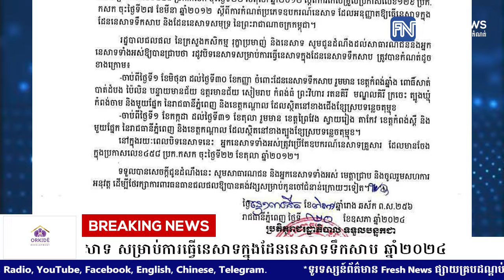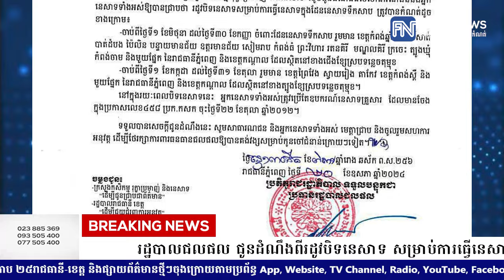រដ្ឋបាលជលផល ជូនដំណឹងពីរដូវបិទនេសាទ សម្រាប់ការធ្វើនេសាទក្នុងដែននេសាទទឹកសាប ឆ្នាំ២០២៤.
* រាយការណ៍ដោយកញ្ញា  យឹម ចាន់ស្រីវីន  និងកញ្ញា សំ ស្រីនីត